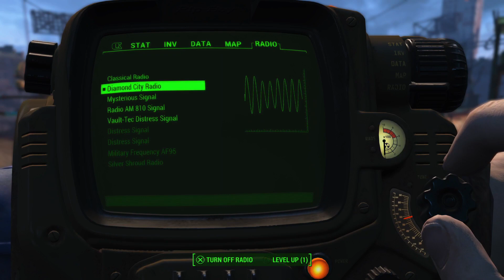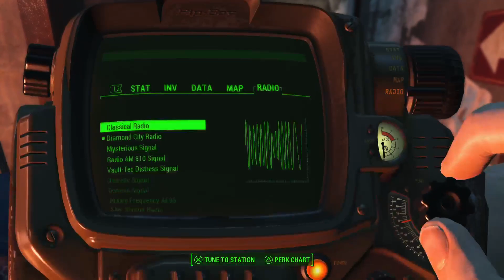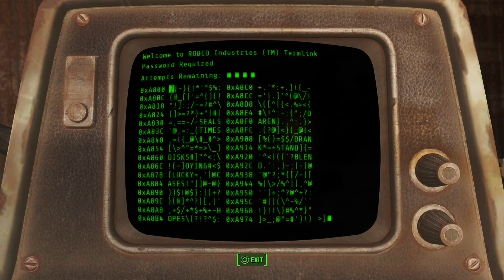Fallout 4 but we need to be a better person part 10